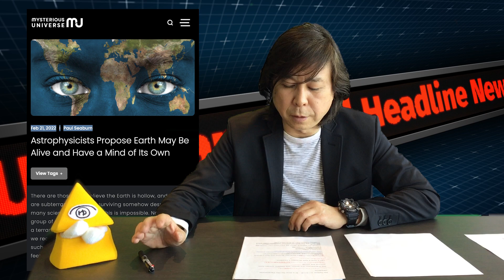【地球は巨大な生命体】地球上の生命活動が”総体としての意識”を生む！【宇佐和通・パラノーマルヘッドライン】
Astrophysicists Propose Earth May Be Alive and Have a Mind of Its Own
宇宙物理学界からの提案：地球は自らの意識を持った生体かもしれない
『Mysterious Universe』2022/2/20より

宇宙物理学会からの提言：地球は自らの意識を持った生体かもしれない。
というヘッドラインを解説。
『International Journal of Astrobiology』という専門誌に掲載された論文で、バイオスフィアという言葉で表される生命体の集団的活動が地球に影響する、と提示されている。
大小ふくめすべてのバイオスフィアに宿る集団的な意識なものが集まって、地球全体の自意識が生まれるのではという考え方だ。

論文を発表したのはロチェスター大学の宇宙物理学者チーム。
彼らの理論モデルで、森林の広がり方とか、その森林の中の菌類の生育状況とかも説明できる。
そのメカニズムは自己保持的、自続（自ら続ける）的で、森林でこうしたことが起きるのであれば、スケールアップして地球全体でも起きているのではないかというのだ。
ひょっとしたら、温暖化とかCO2の排出量増加もすべて含めて地球の意識によって決められていることなのかも。

バイオスフィアに対するのはテクノスフィア。人間が創り出して、人間同士のコミュニケーションと技術によって維持されているシステムは地球にどう影響するか。
地球という惑星の歴史、つまり存命期間を考えればテクノスフィアの歴史はごくごく短い。

ロチェスター大学の宇宙物理学者チームのリーダーを務めるアダム・フランクは、地球は生体であると定義している。
より正確な言葉で言うなら、バイオスフィアに宿る、意識にきわめて近い自己保持・自続システムについての指摘だ。
現時点では地球そのものの意識というものが存在するかどうかは断言できないが、プラネタリー・インテリジェンスというキーワードは環境問題を取り巻く新しいトピックとして盛り上がっていくかもしれない。